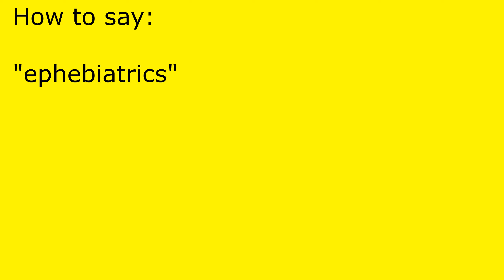How to pronounce ephebiatrics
ephebiatrics pronunciation.